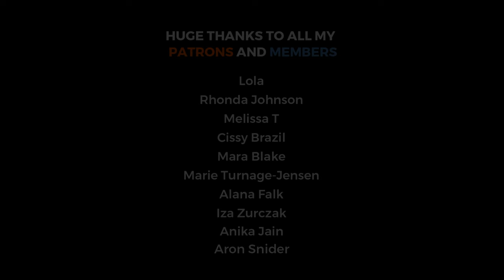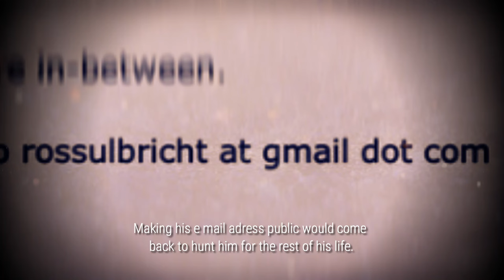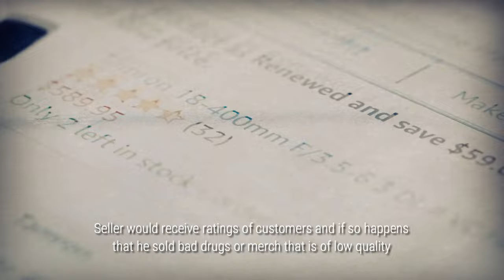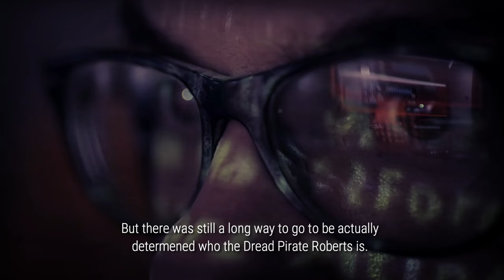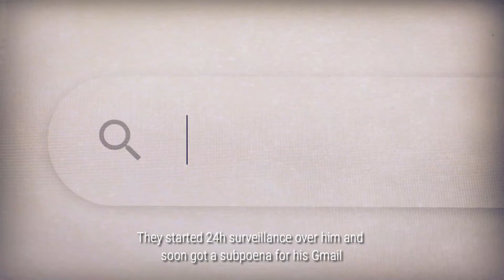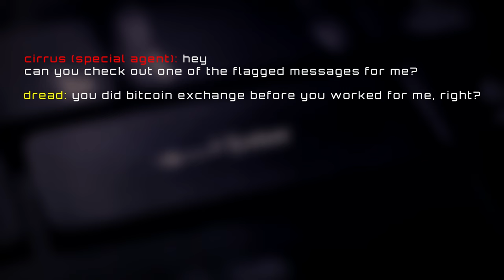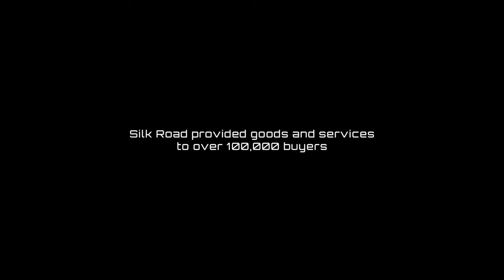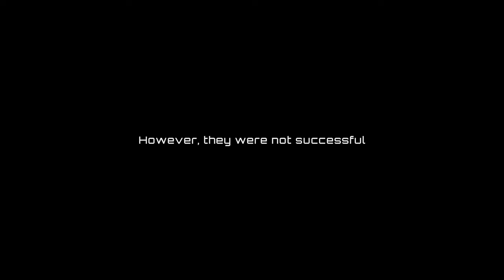The Rise And Fall Of Ross Ulbricht: Dark Web King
Dark Web is not your normal part of the internet. And Ross Ulbricht is not your average college frat boy. Ulbricht ran the largest underground online empire in history. The so-called Silk Road was the largest black market that ever existed. Over the period of 2 years and close to 250 million USD in sales, Ross Ulbrich got caught. All because of one simple rookie mistake. This is the story of The Silk Road, the most infamous site on the Dark Web and it's creator Ross William Ulbricht.